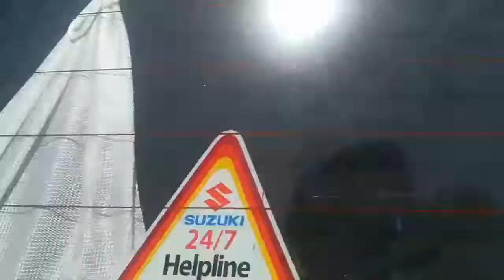Visit to Islamabad International Airport | Hajj vlog 2022 | Amna Vlogs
Hello friends .In this video I'm going to share haj vlog and going to international airport.
Love from Amna Vlogs